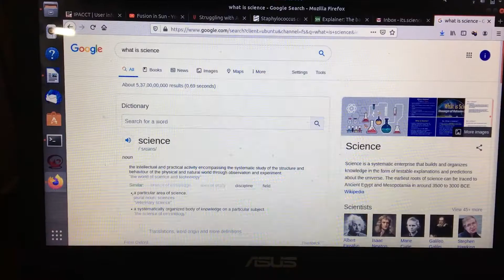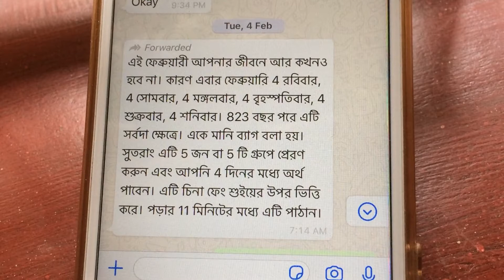What is science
On national science day , 28th February, this is tribute from my channel its science, to The 'NOBLE MAN' of Indian Science.
On 28 February 1928, C V Raman led an experiment on the scattering of light, which is  now called the Raman effect.